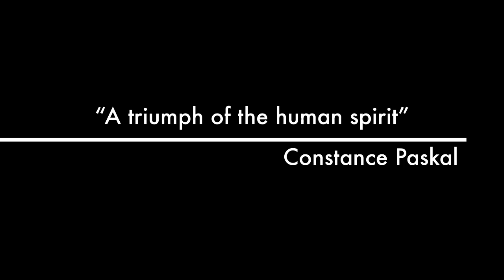CAMILLE CLAUDEL MUDNESS TRAILER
Η Καμίλ Κλοντέλ είναι μία από τις ελάχιστες επώνυμες μάρτυρες της κτηνωδίας του αρσενικού κόσμου -πιθανώς η πιο εμβληματική του καιρού της. Στην εποχή της δεν υπήρχαν πια οι φλόγες της Ιερής Εξέτασης - ωστόσο ο διωγμός των γυναικών και η ενοχοποίηση της γυναικείας φύσης τους φυσικά και έθαλλε (και, σε διαφορετικά επίπεδα, θάλλει ακόμα)...
Η Κονστάνς Πασκάλ, η Ρουμάνα μετανάστρια που κατάφερε να γίνει η πρώτη γυναίκα ψυχίατρος στην ιστορία της Γαλλίας, έζησε μέσα στον ίδιο αρσενικό κόσμο - αποφασισμένη να επιβιώσει από τον εφιάλτη που αυτός της ετοίμαζε. Σήκωσε, λοιπόν, τείχη γύρω από τη γυναικεία της φύση και υποδύθηκε τη "γυναίκα-άντρα" με θαυμαστή συνέπεια, έγινε κρυφή ερωμένη ενός ακόμα δειλού που δεν είχε το θάρρος να αποκαλύψει στην κοινωνία τη σύντροφό του, έγινε κρυφή μητέρα ενός παιδιού (που στη συνέχεια... υιοθέτησε) για να μη διασαλευτεί από την "απειλητική μητρότητα" η αντρική περσόνα που με τόσο κόπο είχε χτίσει. Έτσι κατάφερε να επιβιώσει έγκλειστη μέσα σε μια ψευδοταυτότητα -"πανοπλία" που η ίδια δημιούργησε- και την οποία αν διανοούνταν να βγάλει θα την κομμάτιαζαν.
Η Καμίλ Κλοντέλ και η Κονστάνς Πασκάλ ήταν, η καθεμία με τον τρόπο της, μάρτυρες αυτού του αγώνα ενάντια στον εφιαλτικό αρσενικό κόσμο. Η πρώτη οδηγήθηκε σαν σφάγιο στον βωμό της πλέον πρόστυχης αρσενικότητας, η δεύτερη φόρεσε ένα κέλυφος σωτηρίας, ένα προσωπείο αυτοακύρωσης της θηλυκής φύσης της, ένα σκάφανδρο που, ωστόσο, θα της επέτρεπε να αναπνεύσει στον βυθό.
Το έργο του Γιάννη Λασπιά "Camil Claudel: Mudness" πραγματώνει στη σκηνή μια οφειλόμενη φανταστική συνάντηση των δύο ιδιότυπα μαρτυρικών γυναικών που έζησαν στην ίδια εποχή και πέρασαν (η μία ως ψυχίατρος και η άλλη ως ασθενής) από το ίδιο "σωφρονιστικό κατάστημα". Είναι η περιγραφή και η αναγραφή των όρων της συντριβής και της επιβίωσης δύο γυναικών (αλλά και της καθεμιάς άλλης γυναίκας) μέσα στον εφιάλτη του αρσενικού κόσμου - και, συνάμα, μέσα στη (συχνά ολέθρια) θηλυκή αναζήτηση της αγάπης. Και είναι και μία ακόμα εγχάραξη στο παλίμψηστο της αγωνίας για ταυτοτική ελευθερία, για ερωτική αυτοδιάθεση, για τη μεγάλη συνάντηση των ανθρώπων μέσα στην ερημία του καιρού.
Και τούτη η αγωνία ενάντια στον εφιάλτη του αρσενικού κόσμου δεν αφορά μονάχα το 1913, αλλά, φυσικά, και το 2016 - και τα χρόνια που έρχονται... (Απόσπασμα από τον πρόλογο του Θανάση Τριαρίδη)

ΥΠΟΘΕΣΗ

Ένας φανταστικός διάλογος ανάμεσα στη γλύπτρια Camille Claudel και την ψυχίατρο Constance Pascal. Μια συνάντηση που δεν έγινε ποτέ. Η θεατρική παράσταση πραγματεύεται την ιστορία δύο γυναικών που διεκδίκησαν το δικαίωμα να ζήσουν ελεύθερες, να υπερασπιστούν τα πιστεύω τους, να σπουδάσουν και να εργαστούν σε μια εποχή που ο ρόλος της γυναίκας περιοριζόταν στο ρόλο της συζύγου και της μάνας. Η Camille και η Constance δε συναντήθηκαν ποτέ, αλλά έζησαν και εργάστηκαν στην ίδια πόλη, την ίδια χρονική περίοδο, μοιράστηκαν παρόμοιες εμπειρίες, αντιμετώπισαν κοινές δυσκολίες και δόθηκαν με το ίδιο πάθος στον έρωτα.

Το έργο διαδραματίζεται στο Παρίσι το 1913 στο ψυχιατρικό άσυλο της Ville Evrard. Η πρώτη γυναίκα ψυχίατρος της Γαλλίας Constance Pascal αποφασίζει να αναλάβει την υπόθεση της μεγάλης γλύπτριας Camille Claudel, η οποία έχει μεταφερθεί εκεί παρά τη θέλησή της από την οικογένειά της, κατηγορούμενη για σοβαρή ψυχική διαταραχή. Μέσα από τις συναντήσεις τους ξετυλίγονται οι αντισυμβατικές ζωές των δύο γυναικών και αναπτύσσεται ένας ισχυρός δεσμός που ξεπερνά τη σχέση γιατρού ασθενή. Πάρα τις προσπάθειες της γιατρού και τη σταδιακή βελτίωση της ψυχικής υγείας της Camille, η Constance έρχεται αντιμέτωπη με ένα ολόκληρο σύστημα που καταδικάζει σε εγκλεισμό και απομόνωση τα άτομα που διεκδικούν το δικαίωμα ελεύθερης έκφρασης και επιλογής.

Η Camille και η Costance πλήρωσαν ακριβά το τίμημα της διαφορετικότητάς τους. Η πρώτη τιμωρήθηκε από την οικογένειά της με τον πρωτοφανή εγκλεισμό της για περίπου τριάντα χρόνια στο ψυχιατρικό άσυλο και η δεύτερη έζησε μια διπλή ζωή βυθισμένη στο φόβο, στα ψέματα και στην αγωνία.

Συντελεστές

Κείμενο-Σκηνοθεσία: Γιάννης Λασπιάς
Σκηνογραφική επιμέλεια-Visual Art: Παντελής Ξηροχειμώνας
Κοστούμια: Βασιλική Σύρμα
Σχεδιασμός φωτισμού: Κατερίνα Μαραγκουδάκη
Μουσική: Αλέξανδρος Βούλγαρης (The boy)
Επιμέλεια κίνησης: Όλγα Σπυράκη
Art director: Μαγδαληνή Στεφανάτου
Φωτογραφία: Θοδωρής Μάρκου
Επεξεργασία φωτογραφιών: Παντελής Ξηροχειμώνας
Παίζουν: Δάφνη Μανούσου (Camille Claudel), Στέλλα Μπούρου (Constance Pascal)
Στην παράσταση ακούγονται στα ηχογραφημένα μέρη οι ηθοποιοί: Στέλιος Μάινας (Ροντέν), Αγγελική Καρυστινού (μητέρα της Καμίλ Κλοντέλ), Ιωάννα Σταυροπούλου, ο δημοσιογράφος Γιάννης Νένες

ΣΚΗΝΕΣ ΑΠΟ ΤΗΝ ΠΡΩΤΗ ΠΑΡΑΣΤΑΣΗ ΤΟΥ 2013 ΣΤΟ ΘΕΑΤΡΟ ΑΓΓΕΛΩΝ ΒΗΜΑ